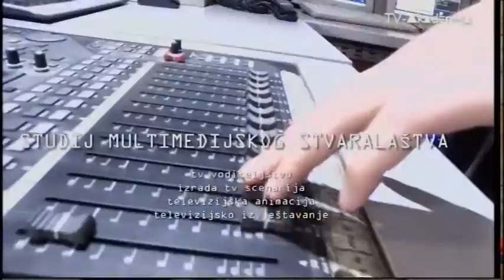Pisme za dušu - Trocadero Band 14.11.2016.